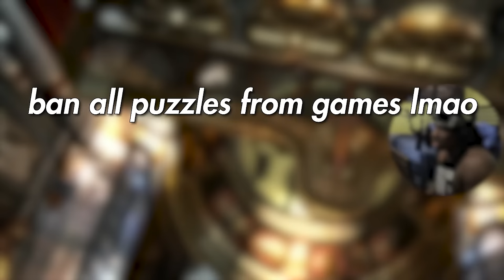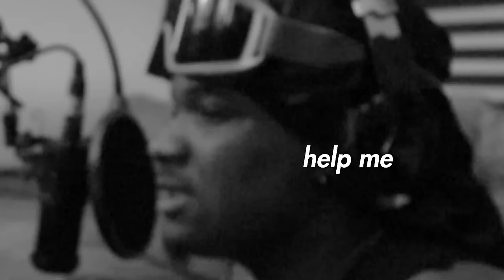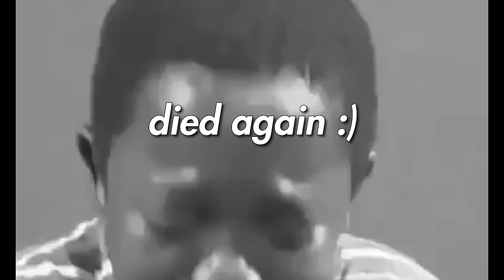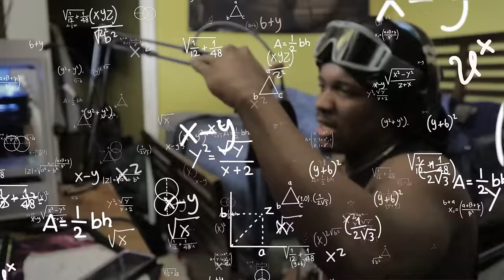THIS EPISODE BROKE MY PATIENCE| MEMORIES OF OLYMPUS EP 4 (GOW 3)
I need a nap lol